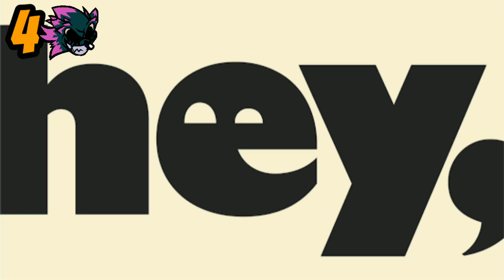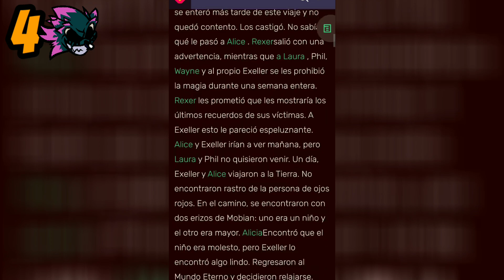Cómo NO hacer un juego punto exe (tutorial 100% efectivo 🤓☝️) - alexgamer07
Este vídeo es algo diferente a los demás, ya que uno de los focos centrales de este (a parte del tema a tratar) es que estaré usando mi sensual voz 🥵👊 (bueno lo de sensual no me la creo ni yo, todos sabemos que tengo una voz de pito) espero y lo disfruten mucho, y si es que quieren más videos con mi voz háganlo saber jaja.